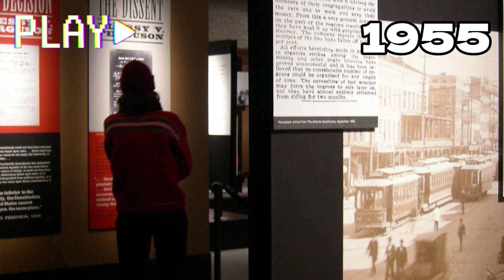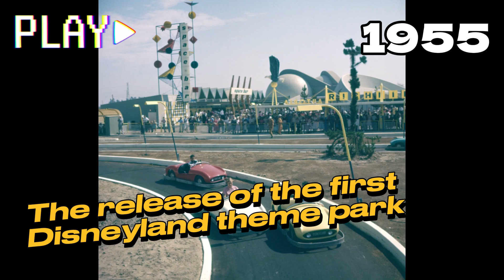1955: 5 Historical Events That Shaped Our World (Montgomery Bus Boycott,)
What were the most important historical events of 1955? In this video, we'll count down the top 10 events that shaped the world we live in today. From political revolutions to technological breakthroughs to natural disasters, these events had a profound impact on our planet.

1955 was a pivotal year in world history, with a number of important events taking place. From the Montgomery Bus Boycott to the assassination of Emmett Till, these events had a lasting impact on the world. In this video, we will take a look at the 5 most important historical events that happened in 1955.

•By Gene Herrick for the Associated Press; restored by Adam Cuerden Public Domain,
•By nieznany/unknown - Warszawski Kalendarz Ilustrowany 1964, Wydawnictwo Warszawskiego Tygodnika &quot;Stolica&quot;, Warszawa 1963, p. 41, Public Domain,
•By Original photograph taken by Mamie Till Bradley, digital version taken from questionable source but verified by User:Moni3 to be Till per image inserts in Till-Mobley, Mamie; Benson, Christopher (2003). The Death of Innocence: The Story of the Hate Crime That Changed America, Random House. ISBN 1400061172 and Whitfield, Stephen (1991). A Death in the Delta: The story of Emmett Till, JHU Press.

Welcome to the Historical Every Year Facts YouTube channel! We are a history channel that specializes in short, informative videos about the most important events on each year. We cover everything from political and economic events to cultural and religious events to wars and other major conflicts.

Our videos are designed to be engaging and easy to understand, even for people who have no prior knowledge of the topic. We use high-quality visuals and music to bring our stories to life, and we always try to make our videos as entertaining as they are educational.

Here are some examples of the types of videos you can expect to find on our channel:

The 10 most important events of 1945
The rise and fall of the Berlin Wall
The Cuban Missile Crisis
The assassination of JFK
The moon landing
The collapse of the Soviet Union
The rise of the internet
The 9/11 attacks
The election of Barack Obama
The Arab Spring
The COVID-19 pandemic

If you're interested in learning more about history, or if you're simply curious about what happened each year, be sure to watch this video!